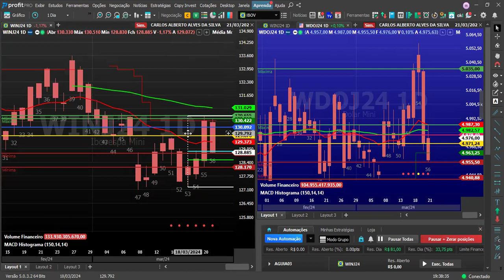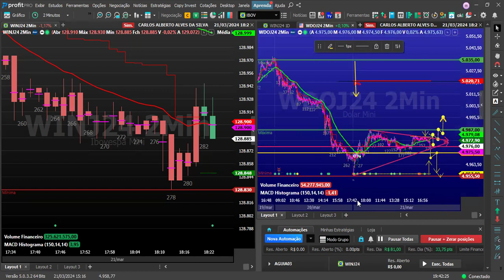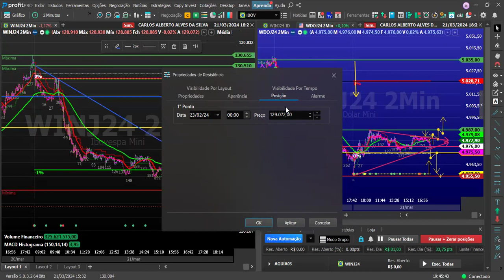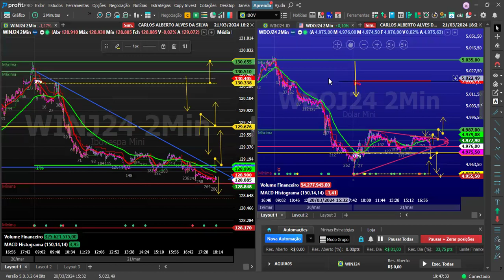Estudo de mercado pra Sexta feira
SOU O CARLOS TENHO 8 ANOS DE MERCADO.
3 OPERACIONAL VALIDADO.
3 ESTRATÉGIA SCALPER
VENHA OPERAR JUNTO COMIGO NA COMUNIDADE ÁGUIA DA CONSISTÊNCIA AO VIVO .
CUSTA MENOS DO QUE SEU LOSS..
LÁ VC VAI APRENDER TUDO QUE EU SEI, PRA VC VIVER DO MERCADO FINANCEIRO.